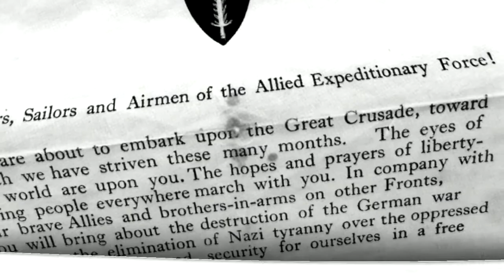Brothers In Arms: Road to Hill 30 letsplay ]#4 Español Pc. HD720p60..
Seguimos en la lucha,Capitulo 4,tenemos q liberar Foucarville del bloqueo de los Nazis y cada vez  cuesta mas, Si te gusto el video no olvides suscribirte dejar un like o comentar, desde ya muchas gracias por ver el video..l.

Características de la PC: Procesador Intel core i3 2100. Memoria Ram 4GB DDR3. Vga nvidia 9800GT 1GB...